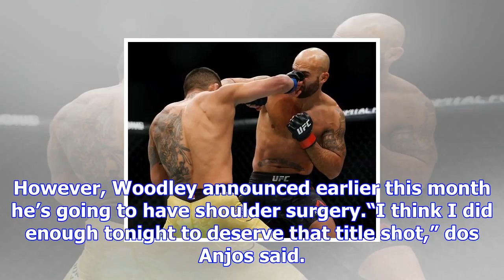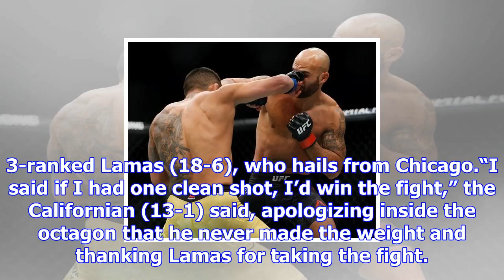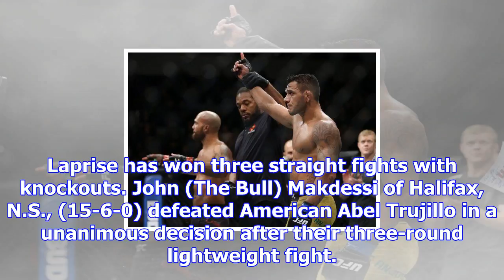Rafael dos anjos beats robbie lawler in ufc welterweight clash in winnipeg - winnipeg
WINNIPEG – Rafael dos Anjos claimed his third straight victory as a welterweight with a unanimous de...